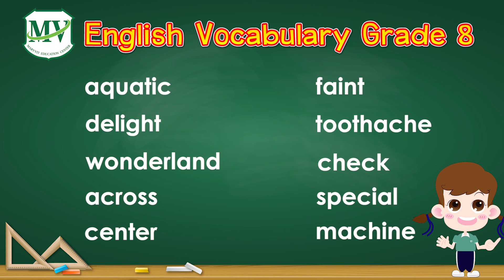Vocabulary G.8 : Semester 2 | No.101 - 110